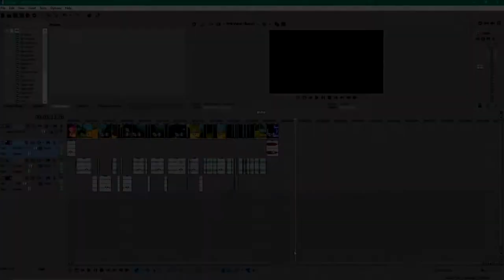Грузовой фургон,функциональный | Scrap Mechanic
Мой инстаграм:smyaub_creative
smyaub сreative
--ТЕГИ